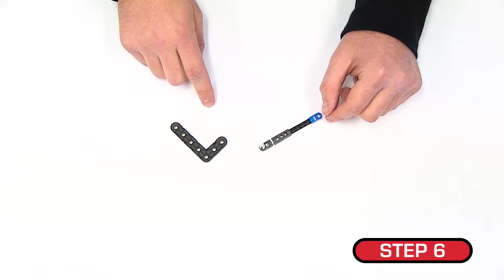VEX Robotics Build Instructions - Catapult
Stuck on a stubborn snap?  Can't click together a connector?  What wheel should we use, anyway?

Check out this step-by-step build video for constructing the VEX Robotics Catapult!  This video is intended to be used alongside the PDF instructions last updated on December 22, 2015.